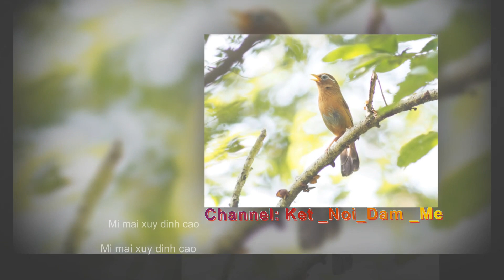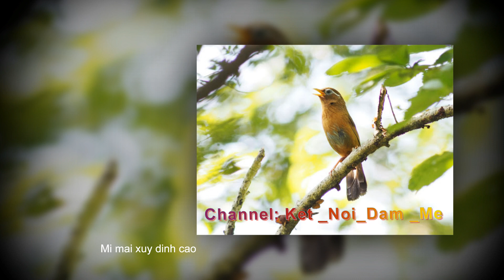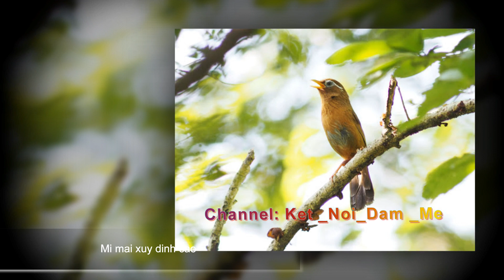Họa mi mái te cực hay dâm kích mi hót bệt cầu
Đây là clip kênh mình tông hợp cho anh em nghệ nhân  chơi họa mi dùng kích chim mi hót nhiều căng lưa
© Copyright by Kenh Ket Noi Dam Me
Ket Noi Dam Me